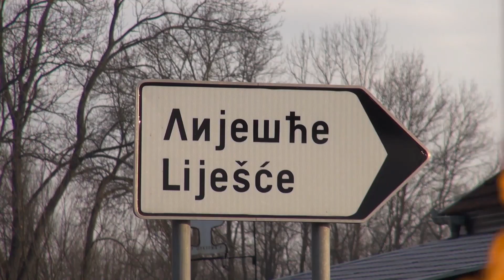Poticaji za brak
U proračunu Općine Bosanski Brod ove je godine predviđeno deset tisuća maraka za stimuliranje muškaraca starijih od 35 godina da sklapaju brakove. Inicijativa je nastala u najvećoj mjesnoj zajednici koju nazivaju selom neženja.